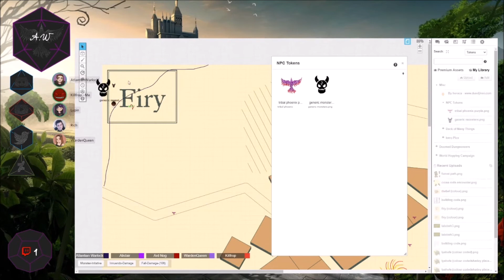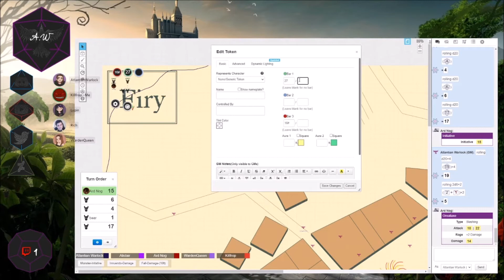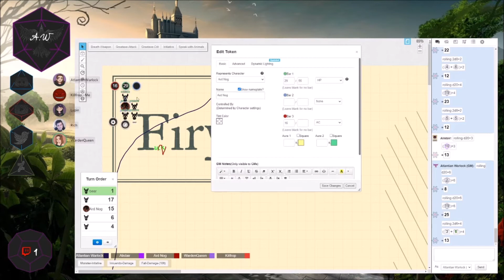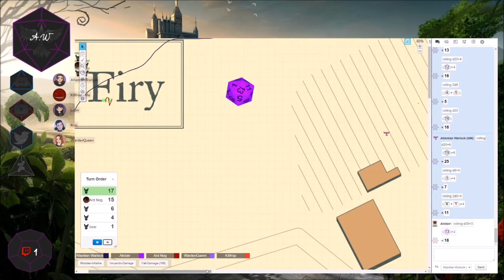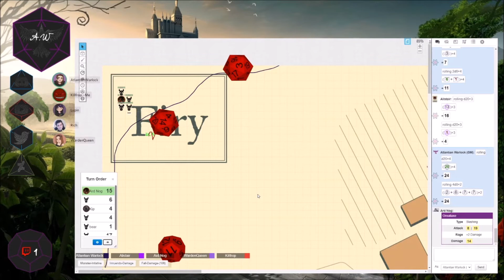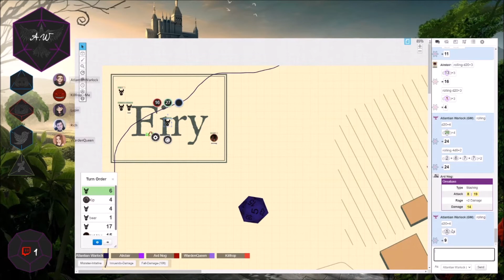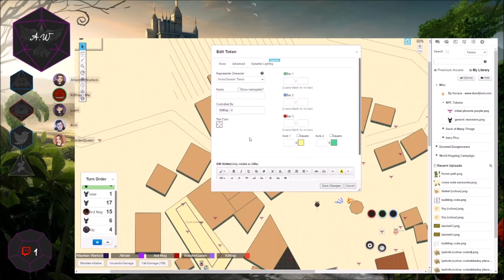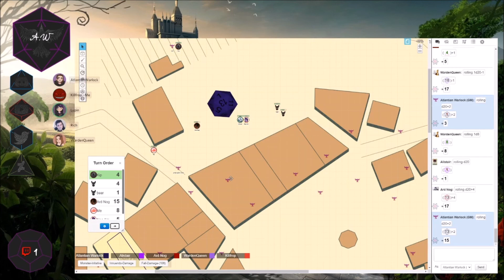Doomed Dungeoneers - Imma Head Out I Cant Bear This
So we continue the adventure in the goblin village to discover a group of bugbears in the tree line.